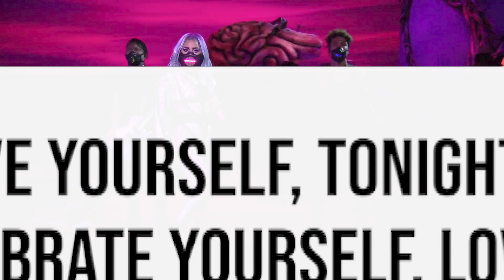Lady Gaga and Ariana Grande Perform 'Rain On Me' in Face Masks at 2020 MTV VMAs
Lady Gaga and Ariana Grande delivered one of the best VMA performances and we have all the details!

Hey guys! Welcome to another shared news from home Lady Gaga and Ariana Grande killed it at the VMAs and we have all the details, but before we get into it if you’re new here be sure to subscribe to our channel and ring the bell so you don’t miss out on any updates!

Ok so Lady Gaga performed a medley of songs from her new album, Chromatica! In typical gaga fashion the performance featured multiple outfit changes, incredible back up dancers, and seriously stole the show!

She kicked things off with Chromatica and 911 check it out!

Gaga was then joined by Ariana Grande for the debut performance of their hit song Rain on Me!

To conclude the show stopping performance Gaga sang a soulful, stripped-down version of "Stupid Love."

Before leaving the stage she told the virtual crowd QUOTE:

“I want you to love yourself, tonight and every night. Celebrate yourself. Love who you are. Be kind. Mask up. Be brave — and braver all the time."

What an amazing performance! That’s everything I have to share with you guys for now, we wanna know your thoughts so let us know down in the comments and before you go be sure to subscribe to our channel and ring the bell, then click right over here to watch a new video!